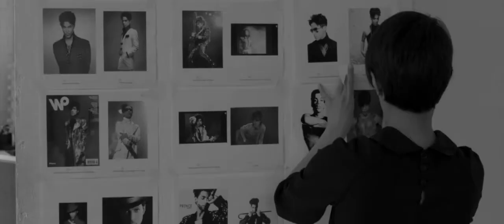Interview Coverage Backstage Dima Bilan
Director: Nastia Korkia
Production: SKBD.SH
Agency: SKBD.SH
General producer: Mikhail Romanov

A clip about how Interview Russia created its magazine cover starring singer Dima Bilan.